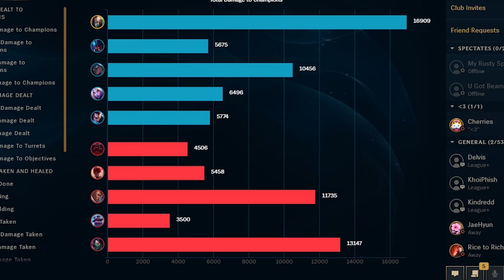4x ocean drakes on Singed should be ILLEGAL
i just RUN IT DOWN. s10 conqueror Singed likes ocean drakes :)

Thumbnail Singed art by Snook-8
Thumbnail design by Lycking